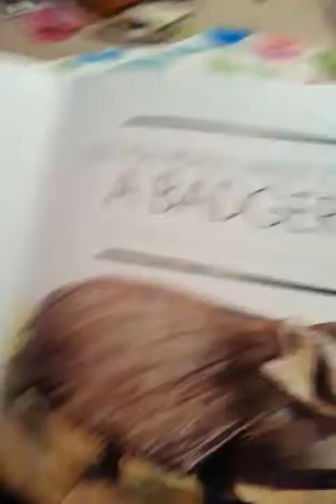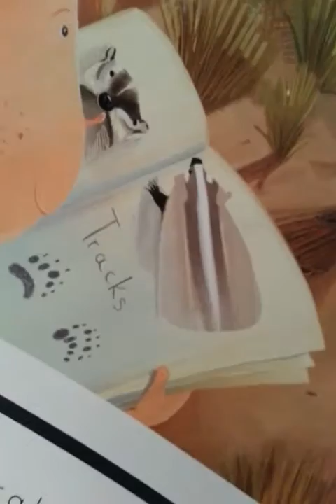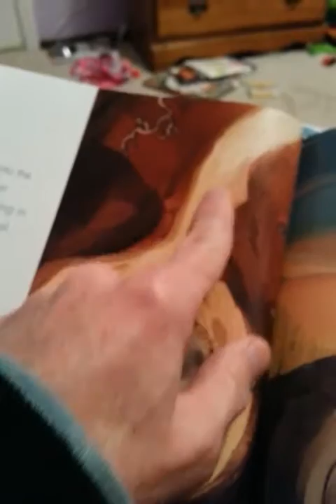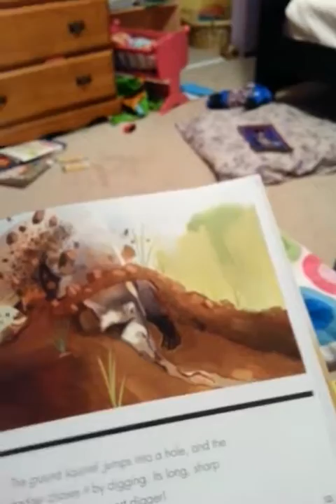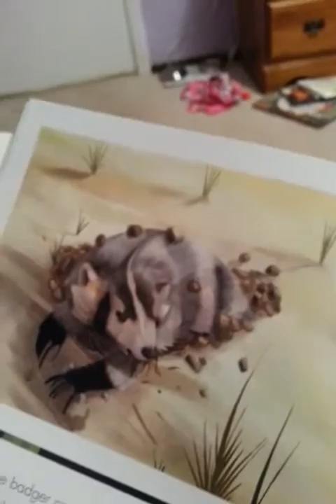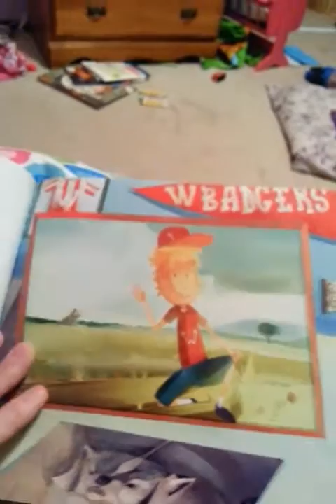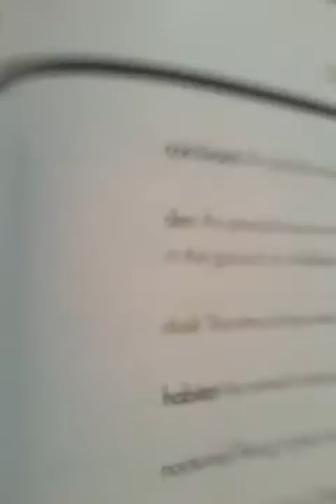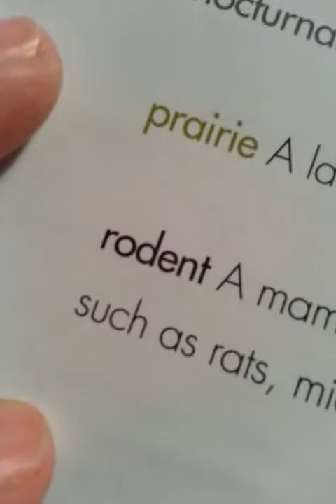(Bobo) Do You Really A Badger 2 5 2017, Hailey climbs bunk bed